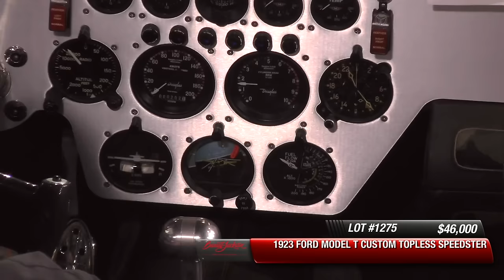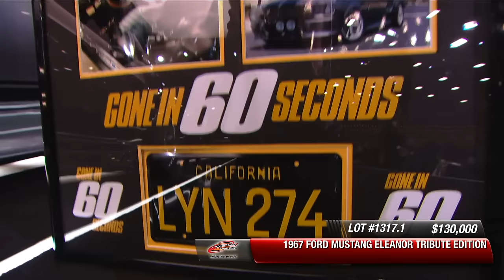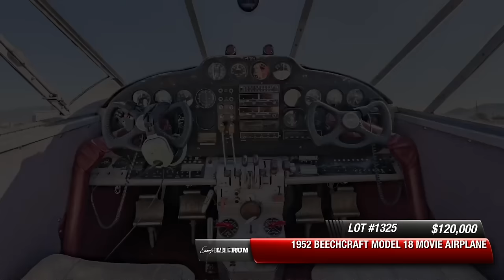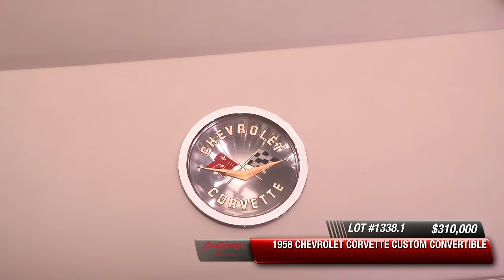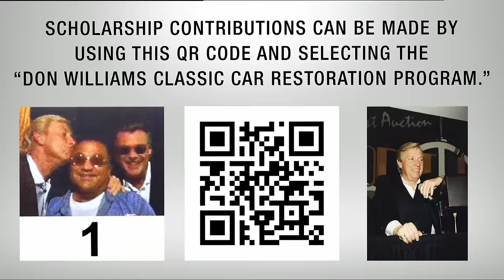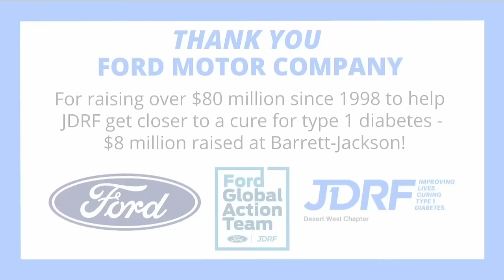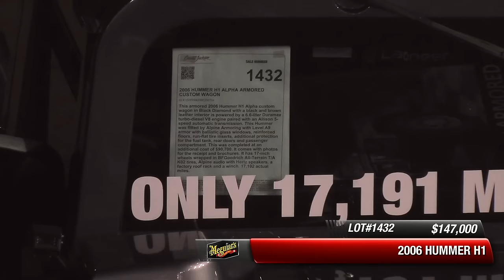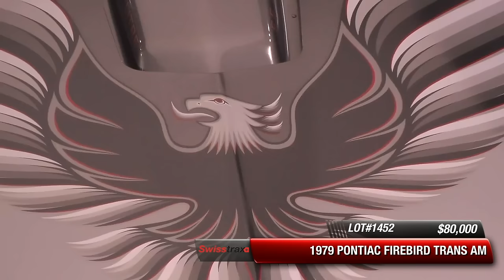2024 SCOTTSDALE SUPER SATURDAY LIVESTREAM - Saturday, January 27 - BARRETT-JACKSON 2024 AUCTION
From the moment the gates opened on Super Saturday presented by @GilaRiverResortsCasinos, tens of thousands of fans were treated to one of the greatest automotive lifestyle events in the world — and there was no shortage of supercharged thrills and amazing collector vehicles at Barrett-Jackson’s 2024 Scottsdale Auction.

An unparalleled docket of supercars, Resto-Mods, celebrity-owned rides, and coveted sports and muscle cars crossed the world-famous block on Saturday, January 27. Lot 1367, a 1967 @Chevrolet Corvette convertible built by Jeff Hayes, was the first vehicle to reach — and surpass — the million-dollar mark, selling for $1,100,000, setting a new record for a custom Corvette at auction.

The top sale of the day was a 1956 @MercedesBenz 300SL Gullwing coupe (Lot 1406) that went to a new home for $3.41 million. Other million-dollar moments included the sale of a 2018 @bugatti Chiron (Lot 1378) for $2.97 million and the beautiful 1937 Mercedes-Benz 540K Special Roadster (Lot 1371.1) from the Don Williams Collection with its $2.42 million sale.

Sales continued to rock in the auction arena, with additional showstoppers joining the million-dollar-plus club: Lot 1381, a 2005 @Porsche Carrera GT selling for $1.87 million; a 2012 @lexus LFA Nürburgring, crossing the block for $1.65 million; Lot 1399, a 2019 @ford GT that sold for $1.375 million; and Lot 1386, a 2017 Ferrari F12 TDF, which crossed the Scottsdale Auction block for $1,347,500.

Super Saturday also attracted some superstars. The “Red Rocker,” @SammyHagar, joined Barrett-Jackson Chairman and CEO @CraigJacksonCollection and President Steve Davis on the auction block to address the arena and share that the sale of his anticipated 2015 @Ferrari LaFerrari was moved to the 2024 Scottsdale Fall Auction. The Mayor of Muscleville, @GoldbergsGarage, also made an appearance on the block for the sale of his pair of @Dodge Demons: a 2023 Dodge Challenger SRT Demon 170 (Lot 1401) and 2018 Dodge Demon (Lot 1401.1). Other celebrities in attendance included comedian @theRealAdamFerrara, former IndyCar driver Paul Tracy and Peter Miles, the son of legendary racecar driver Ken Miles.

When the last hammer of the day fell on Super Saturday, dozens of sales records were shattered and over 300 amazing vehicles went across the block. Auction action and excitement like this can only be found at Barrett-Jackson, The World’s Greatest Collector Car Auctions!